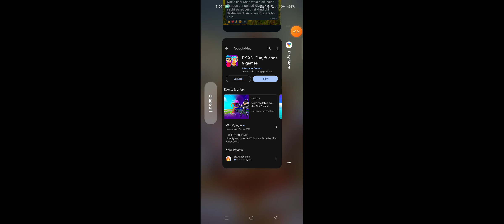Not Opening New Update Pk Xd